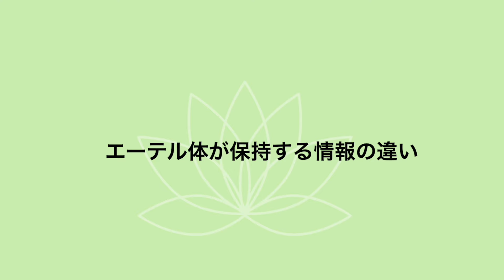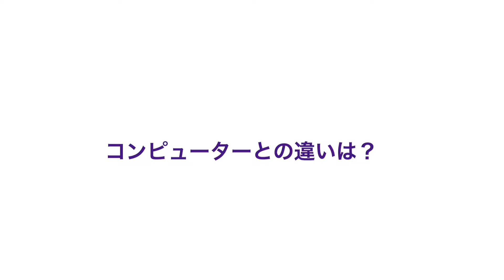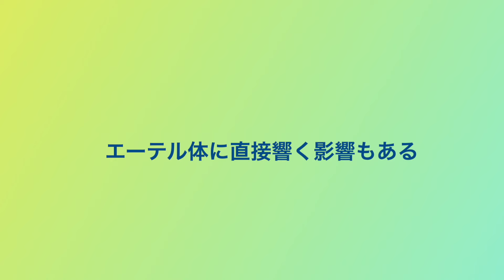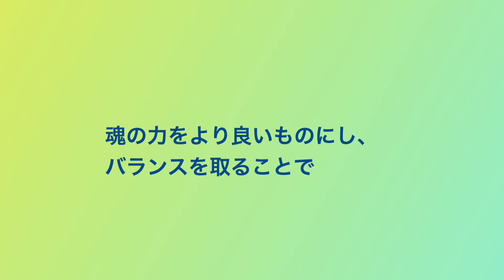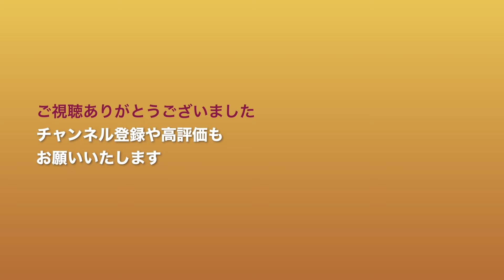命を支える"エーテル体"の働きとは？/ ルドルフシュタイナー / アントロポゾフィー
人間構成体の中で、エーテル体は多様な働きを持つ。エーテル体とコンピューターの類似点。　様々な影響にさらされている生命体を、どのようにして強化できるのか？

【アルトハウス純子　日本語の著書】
シュタイナー思想から見た「日本」

魂の扉を開くバイオグラフィーハートワーク